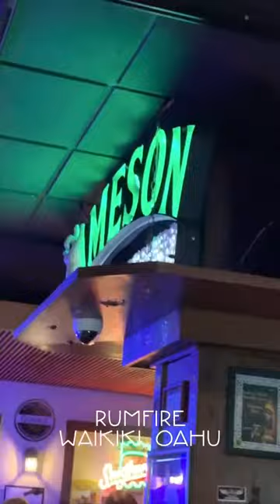Hawaii 2019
The Quad Squad + visits Oahu and Kauai!
Video by Mark Shipps